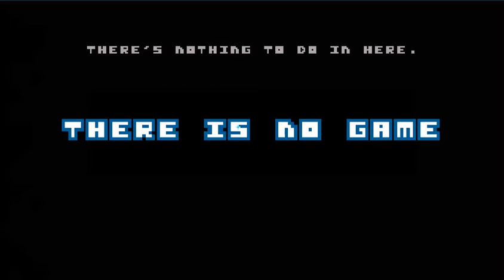There is No Game Would you like to play part 1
It is a way for from game regular definitions
1. Destroy the title
2. Finish the breakout game and get cup
3. Get water in cup
4. get key and release the goat

INSTRUCTIONS
How can there be instructions when there is no game? But try using your mouse anyway.